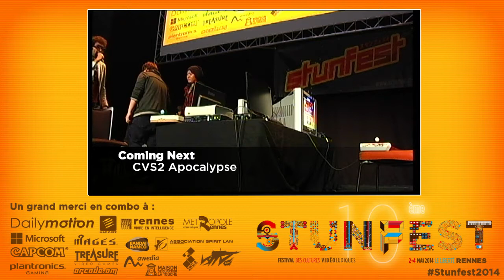Stunfest 2014 - CVS2 Apocalypse - Grande Finale - Justin Wong VS D44BAS